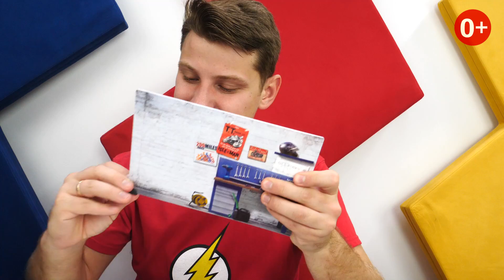BRUDER ремонтный набор для мотоцикла - новый клиент в Автомастерской. Машины и игрушки Брудер.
Новые машины и игрушки в Автомастерской - скорее открывай и распаковывай игровые наборы Bruder! Нам привезли крутой ремонтный набор для мотоцикла - давай посмотрим, что же находится внутри? В комплект входят полки с крепежами и мотоциклетным шлемом, набор инструментов и чемоданчик для них, а также стойка для мотоцикла. Теперь наведем порядок в автомастерской и расставим все предметы на свои места. Можно приступать к работе - давай осмотрим наш новенький мотоцикл. Проверим колеса и двигатель, а затем устроим тест-драйв. Только не забудь надеть спецэкипировку и соблюдай скоростной режим. Погнали!

А тебе нравятся больше машинки или мотоциклы? Выбери свою игрушку Брудер тут и заезжай к нам в Автоматерскую:

Большие машины помощники BRUDER для мальчишек и девчонок - играй с ними вместе!